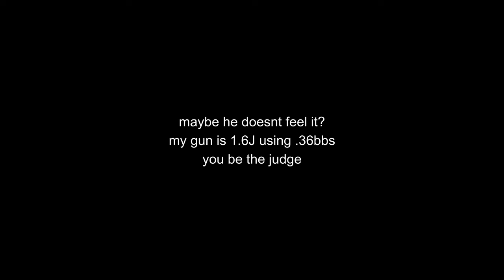did he cheat?